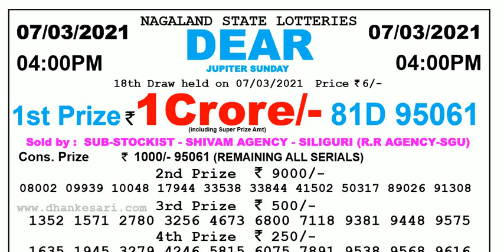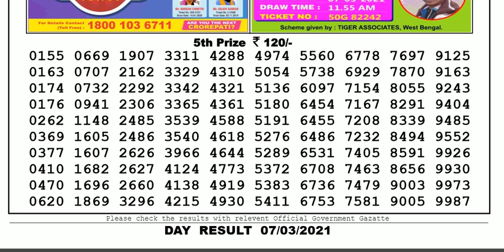Lottery Sambad Lottery Live 04.00pm 07.03.21 Nagaland State Lottery Result gdn